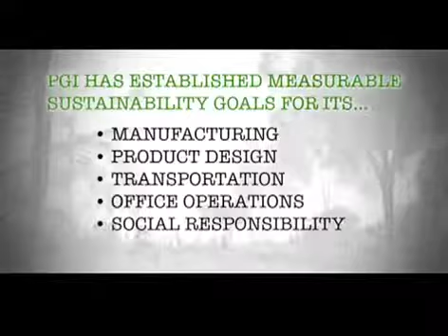Planeta Sostenible PGI